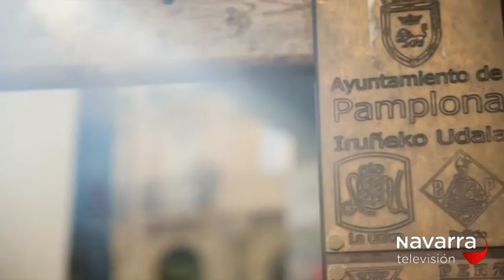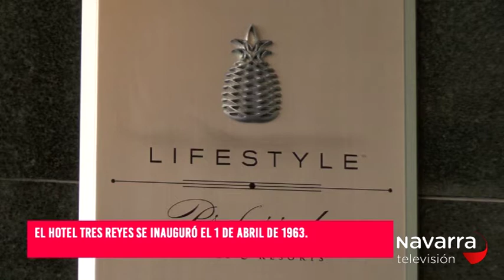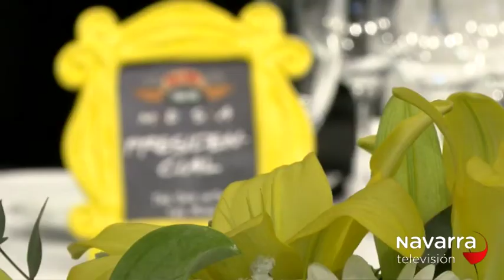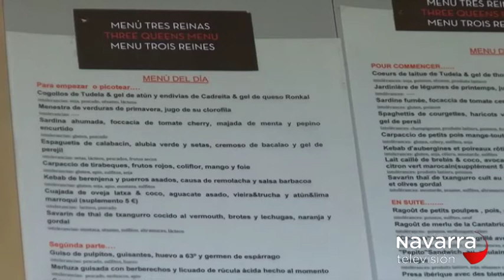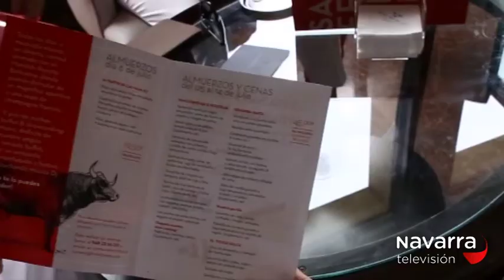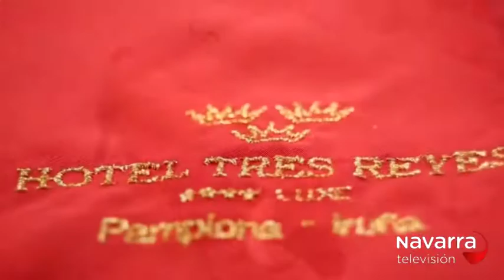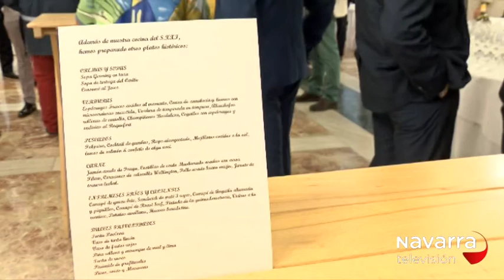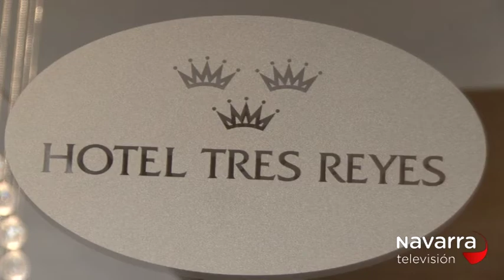LA MUGA DESDE EL HOTEL TRES REYES 27/04/2018